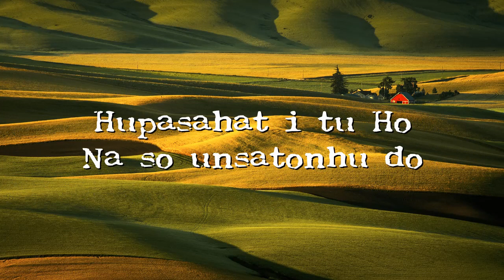"NASA NA NILEHONMI" ~ LAGU LITURGI GEREJA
Ndang Tadingkononku Ho

Nasa na nilehonMi
Tondi rodi pamatangku
Hosa dohot gogongki
Rodi saluhut artangku
Hupasahat i tu Ho
Na so unsatonhu do